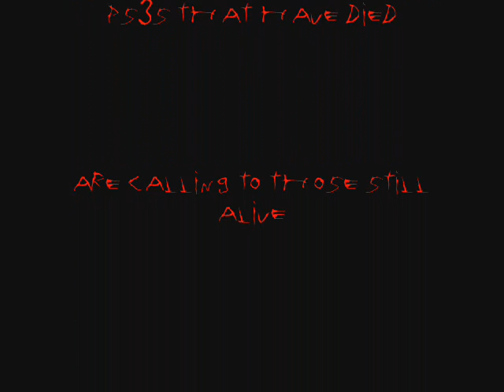Dead ps3 ripped open